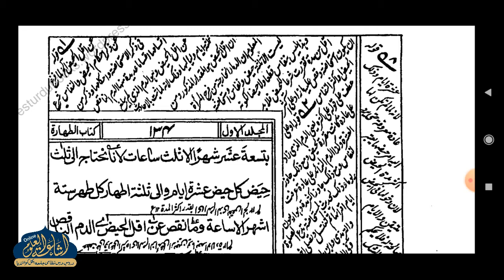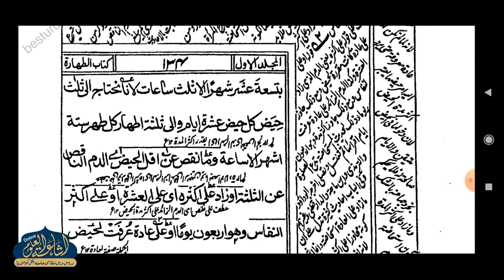SHARHUL WIQAYA DARS 70 | ARABIC 4 | MUFTI ABDUL QAYYUM SAHAB | ISHAATUL ULOOM ONLINE